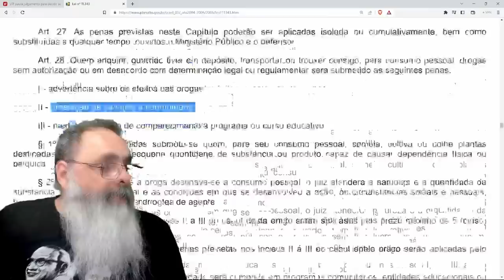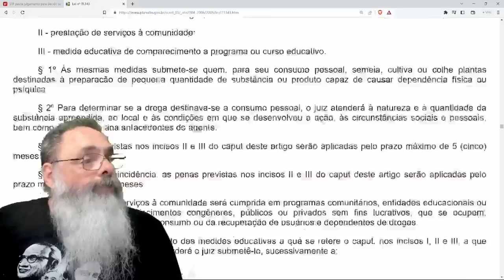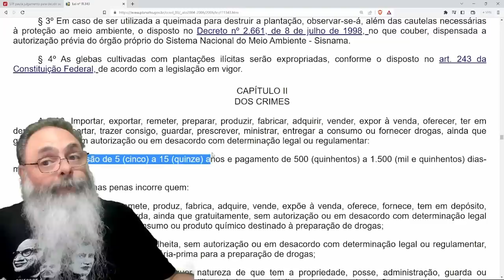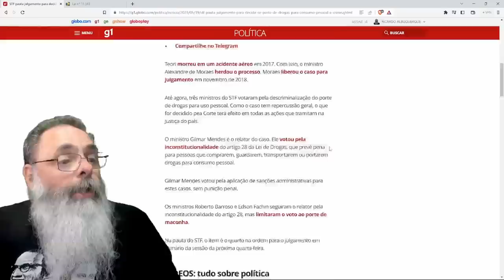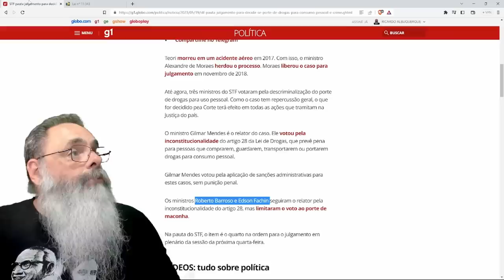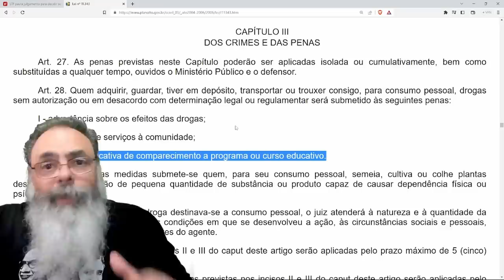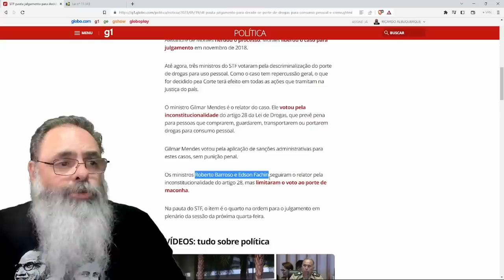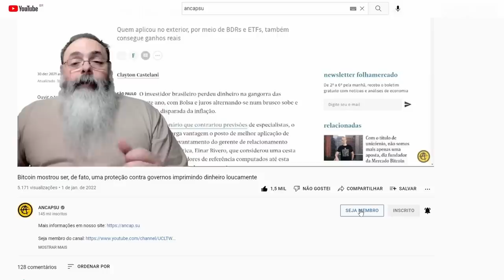STF deve DESCRIMINALIZAR o PORTE de DROGAS para CONSUMO PRÓPRIO mas isso não MUDA QUASE NADA